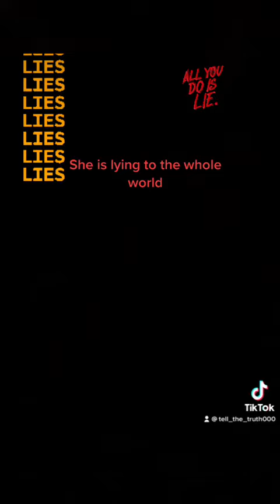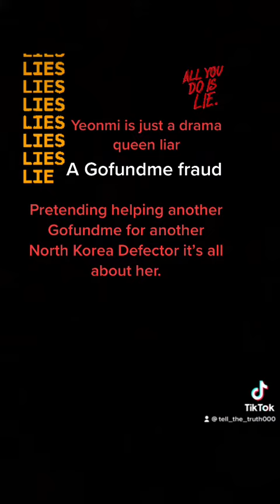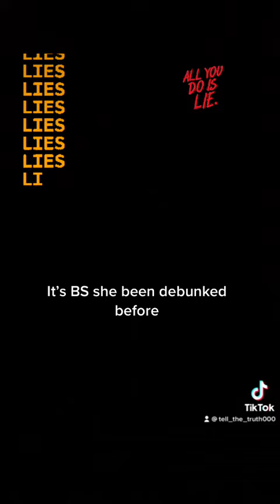Yeonmi Park complete BS